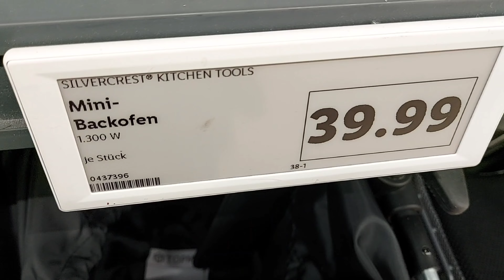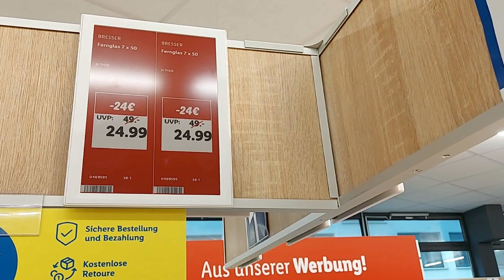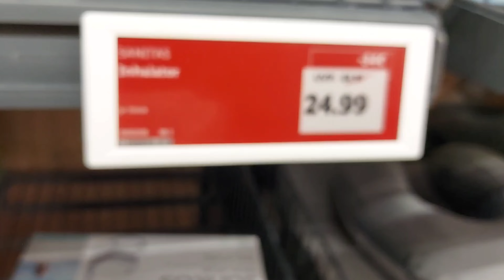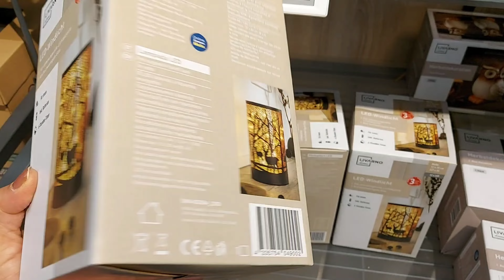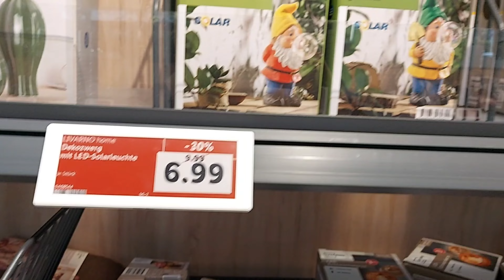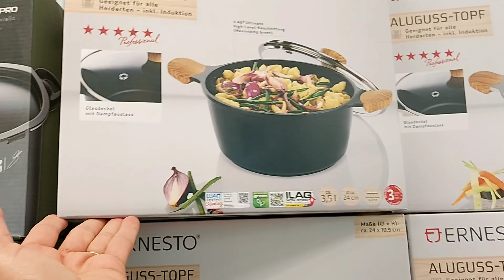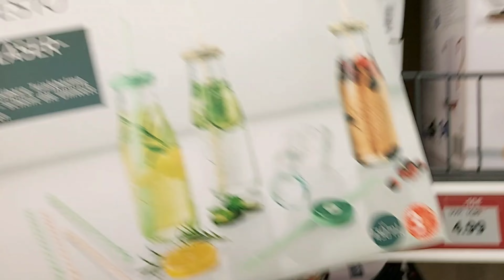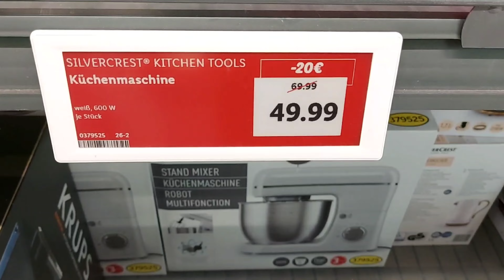💙💛ARRIVAGE LIDL 23 SEPTEMBER 2024